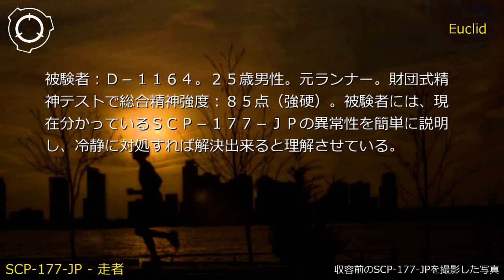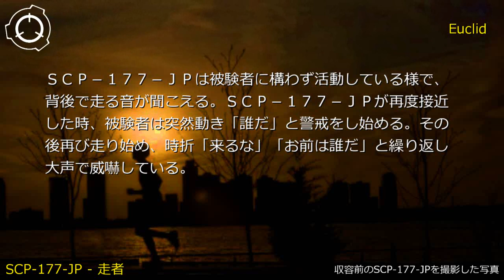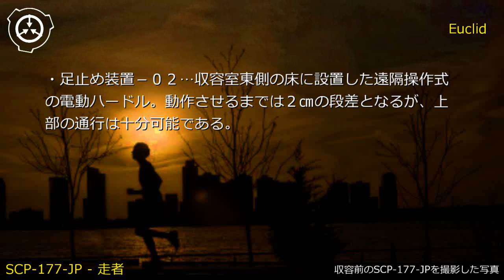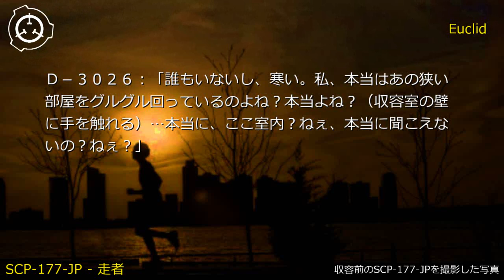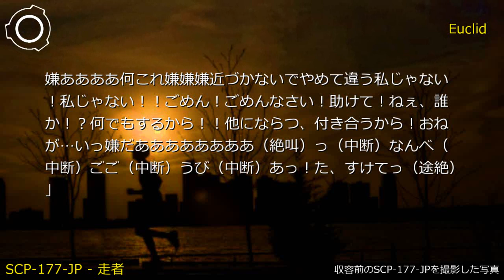SCP財団機密データ：SCP-177-JP - 走者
説明:SCP-177-JPは、黒いゴム質の肌を持つヒューマノイドです。活動停止中は室内で座り込み無害ですが、時折時速10～20㎞/h程度の速さで室内を周回し、また付近に人間が居る場合は、その人物を対象として背後から走り寄り抜き去ろうとします。活動中のSCP-177-JPに後ろから追い越された場合、対象は幻覚状態に陥ると考えられ、死亡するまで室内を周回し続けます。詳細は不明ですが、犠牲者の発言から「誰もいない」「暗い」「外に出た」「誰か居る」といった状況が推測されます。詳しくは実験記録-177を参照して下さい。